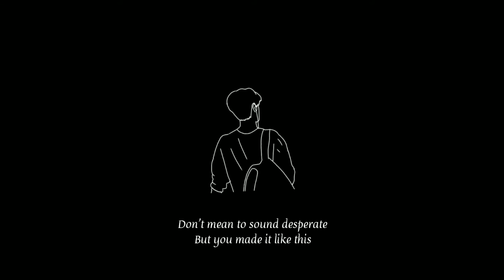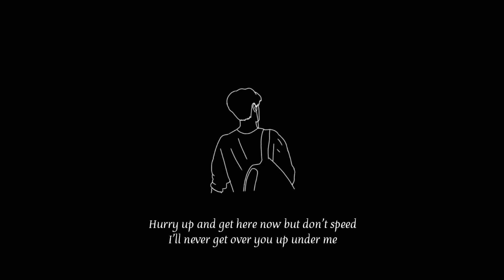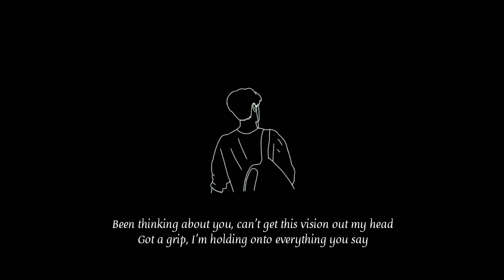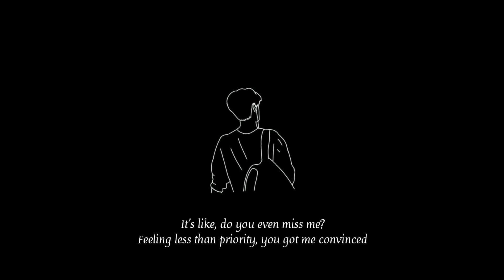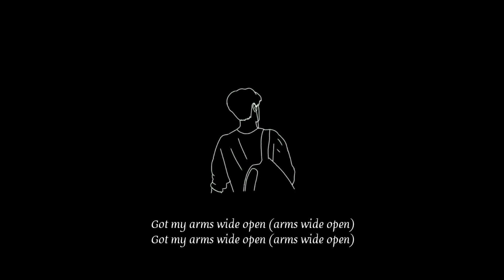Justin Bieber - Available + Rain sound aesthetic // lyrics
Hey guys! I really appreciate if you guys show some love by subscribing to this YouTube channel and don't forget to turn on the bell notification so you don't miss the latest video.